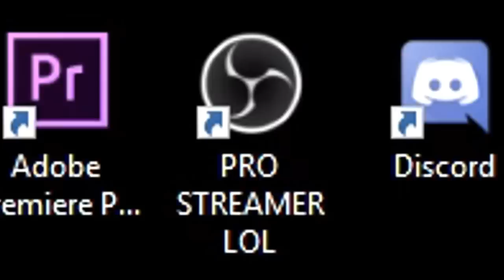Scatterthot Hanzo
New Hanzo inbound, gotta have some fun with scatter shot before it's replaced with Storm arrow. inb4 nerf hanzo OPAF, I mean *it's balanced.

Patrons:
• Top500
Astral Mango

• Gold
Sarz, Nico

• Legendary
Ellender

• Epic
Ghaleb, Dylan S

• Rare
Salty, Colin D, Jacob K, LionK72, Sky Buffalo, Oni, Jeremiah J, Chris B